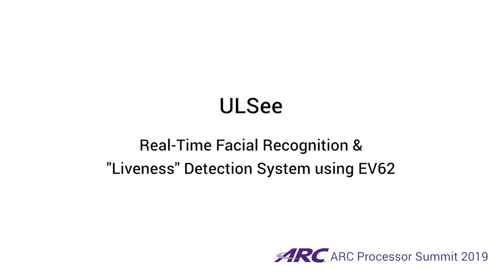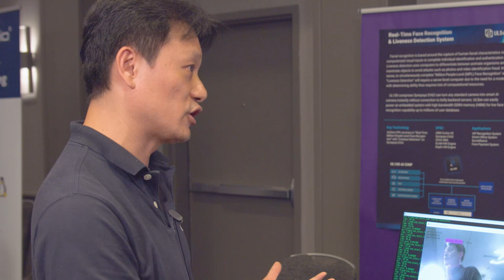ULSee Real-Time Facial Recognition & Liveness Detection System with ARC EV62 Processors | Synopsys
ULSee demonstrates their UL100 AI module, which integrates DesignWare ARC EV62 Processor IP, performing real-time facial recognition with very low power consumption. In the demo, the chip performs edge computing for fast facial recognition and liveness detection. The module will be deployed for ADAS and facial payments, smart door unlocking, and more.